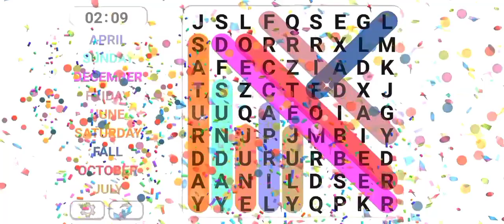word search puzzle Game #3